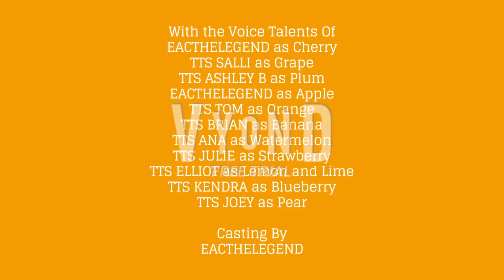The Fruity Friends New Credits